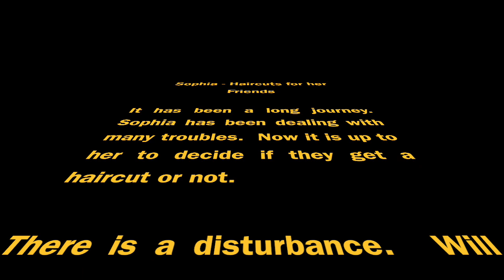Sophia - Haircuts to her Friends (The Motion Picture)!!!!!!!